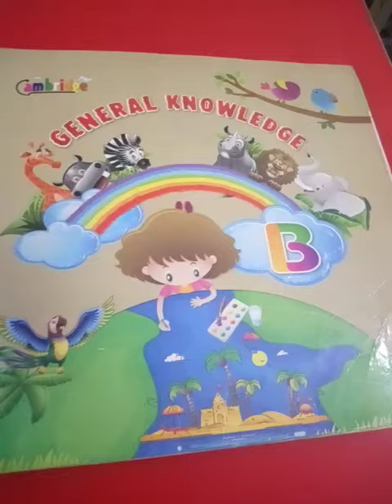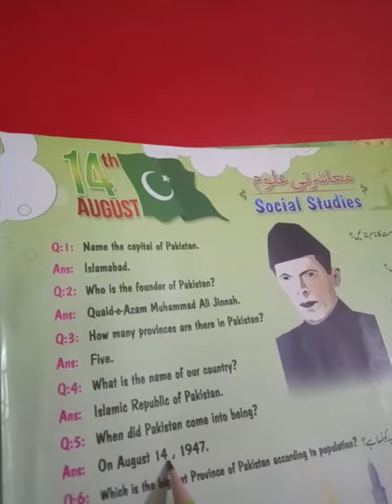Senior, GK, Lecture#4, Pg#7